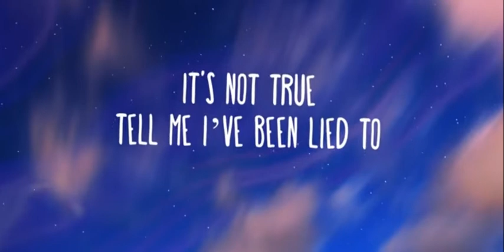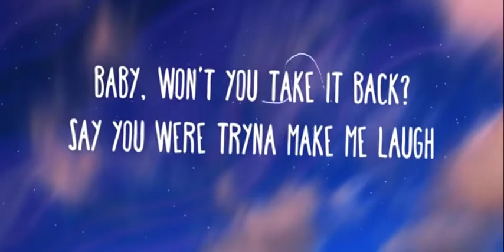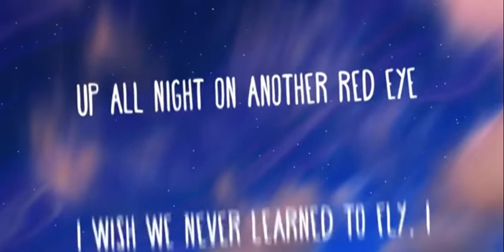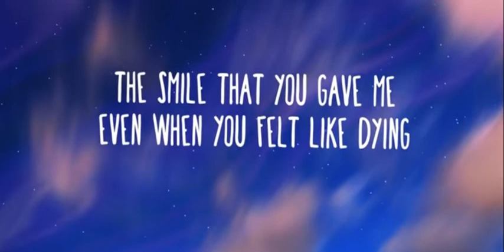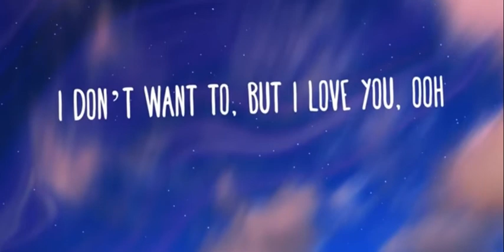I Love You Lyrics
Billie Eilish - I Love You (Lyrics)